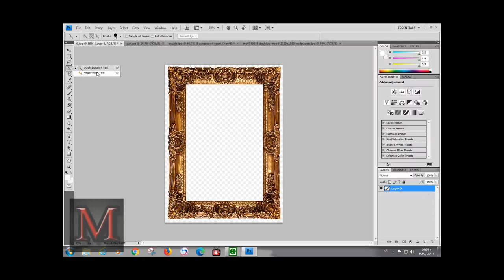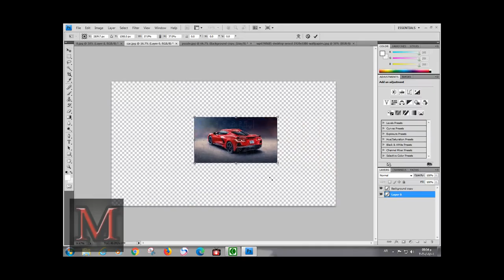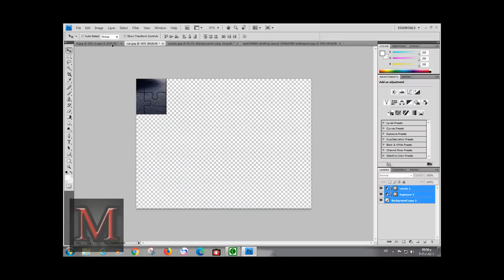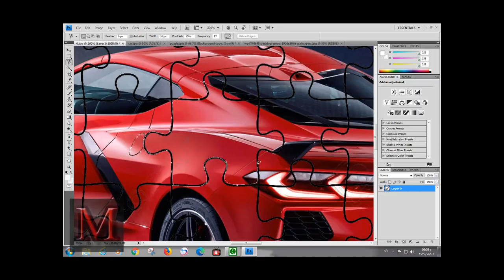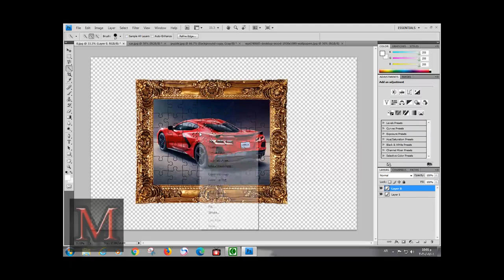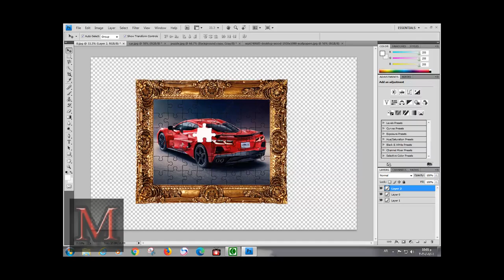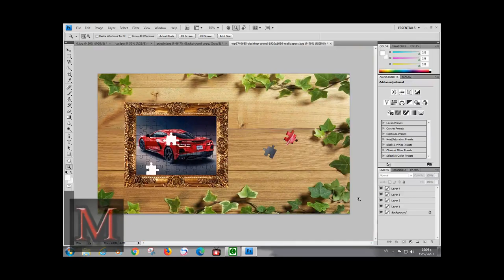Make puzzle from any image you want by PS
The files used in the explanation